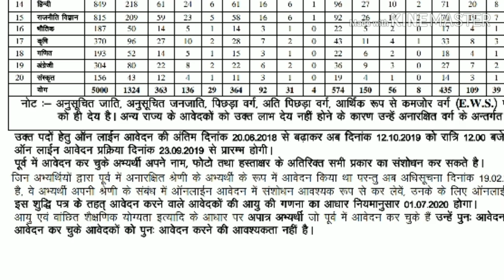खुशख़बर 1stGrade 2018 नयी विज्ञप्ति जारी, आवेदन तिथि पद वर्गीकरण exam date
1stGrade 2018 नयी विज्ञप्ति जारी, आवेदन तिथि पद वर्गीकरण exam date
Rpsc 1stGrade 2018 notification,
1stGrade 2018 new exam date,
1stGrade पदों का वर्गीकरण,
1stGrade पुनः आवेदन तिथि,

Rpsc 1st grade 2018 school lecturer, स्कूल व्याख्याता, Reet level 1,upen yadav live,